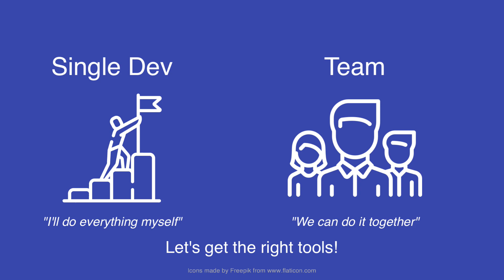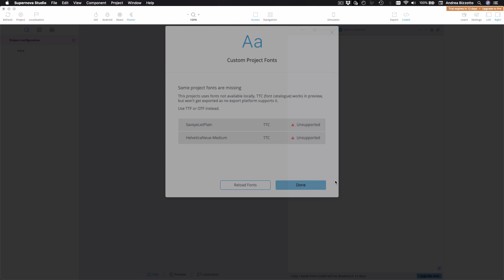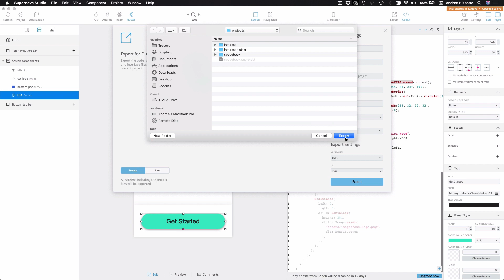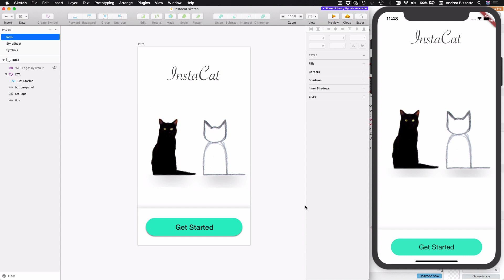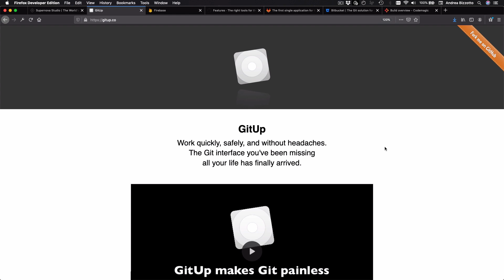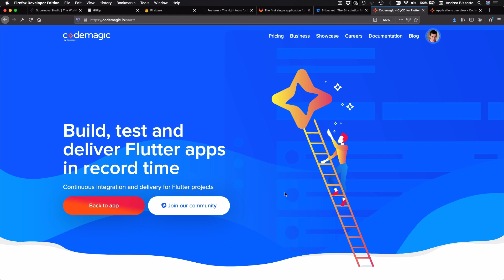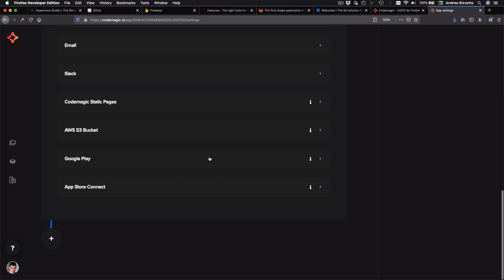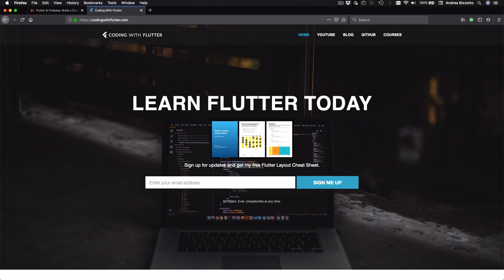Design, Develop, Deliver: My Favorite Tools for Building Flutter Apps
This is an overview of the tools I use to design, develop and deliver my Flutter apps.

These tools help you to get more stuff done, with less effort.

HIGHLIGHTS

00:00 - Intro
01:05 - Sketch
01:49 - Supernova
06:41 - Visual Studio Code & Extensions
07:34 - GitUp
08:08 - GitHub
08:29 - Firebase
09:15 - Codemagic
11:34 - Wrap-up